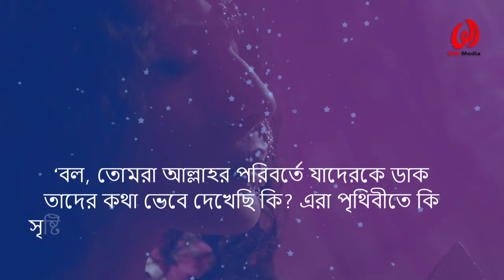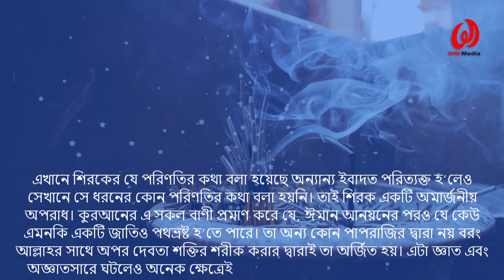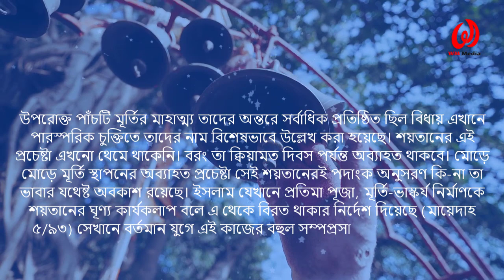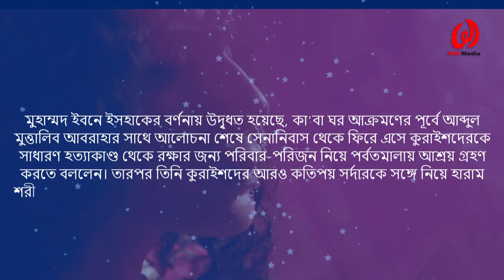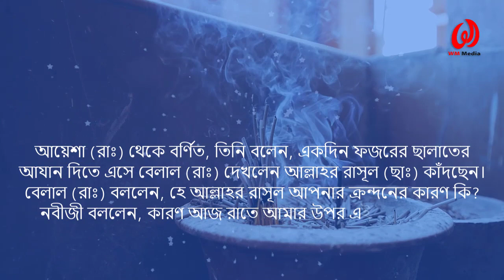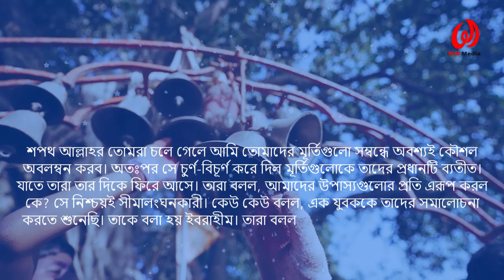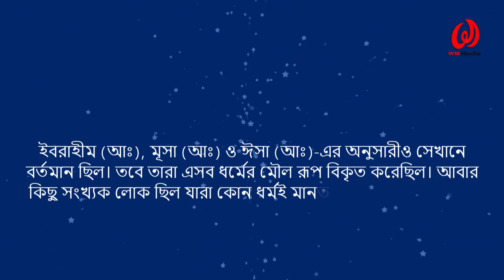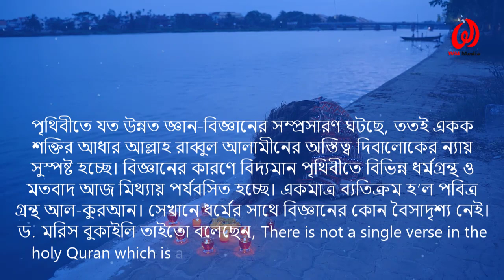আল-কুরআনের দৃষ্টিতে মূর্তিপূজা || প্রতিমা পূজা উৎপত্তির ইতিহাস || Idolatry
মূর্তিপূজা হল মূর্তিকে ঈশ্বর হিসেবে পূজা করা। ইব্রাহিমীয় ধর্মে (ইহুদি, খ্রিস্টান ও ইসলাম) মূর্তিপূজা বলতে ইব্রাহিমীয় ঈশ্বর (আল্লাহ) ব্যতীত অন্য কিছুর উপাসনাকে বোঝায়। ... অন্যান্য একেশ্বরবাদী ধর্ম অনুরূপ নিয়ম প্রয়োগ করতে পারে। আল্লাহ্‌ ছাড়া অন্য যেকোন বস্তুর উপাসনা করা মানেই মূলত মূর্তিপূজা । যুগে যুগে বিভিন্ন জাতির মধ্যে এর প্রকোপ দারুন ভাবে পরিলক্ষিত হয়েছে । অসংখ্য নবী-রাসূলদেরকে আল্লাহ্‌তায়ালা এই দুনিয়াতে প্রেরণ করেছেন শুধুমাত্র এই একটি কারণেই । এটা করা শিরক অর্থাৎ আল্লাহ্‌র সাথে শরিক করা যা এমন এক পাপারাজি যা আল্লাহ্‌তায়ালা কখনোই ক্ষমা করবেন না । সুতরাং আমরা আল্লাহ্‌র সাথে কারো শরিক করবো না শিরক থেকে বিরত থাকবো,ইনশাল্লাহ্‌ ।। এই ভিডিওতে বিস্তারিতভাবে আলোচনা করা হয়েছে । না টেনে পুরো ভিডিওটি দেখার অনুরোধ রইলো।।।

0:00 আল-কুরআনের দৃষ্টিতে মূর্তিপূজা
6:00 মূর্তি পূজা উৎপত্তির ইতিহাস
10:00 আরবের মূর্তিপূজা
13:15 ইতিহাসের গ্রন্থাবলীতে
18:00 ইব্রাহীমের মূর্তিপূজা
24:00 মানুষের হেদায়েত
26:30 উত্তর আরবের মূর্তিপূজা